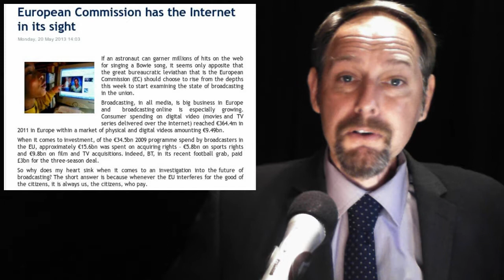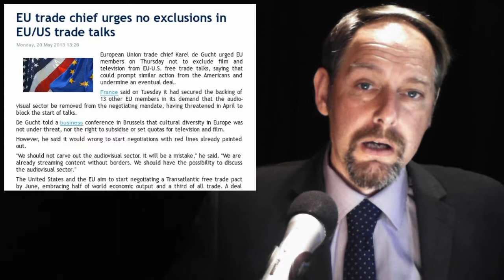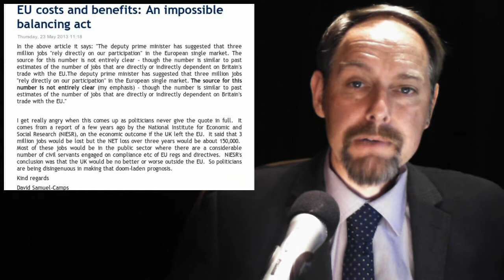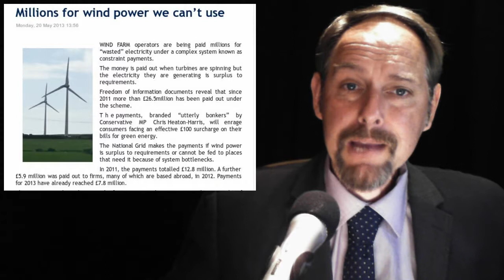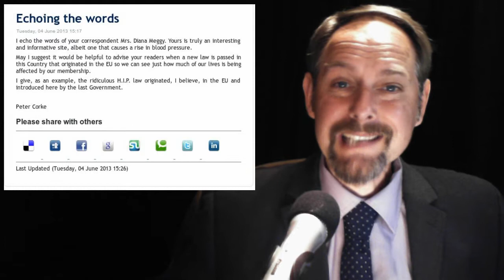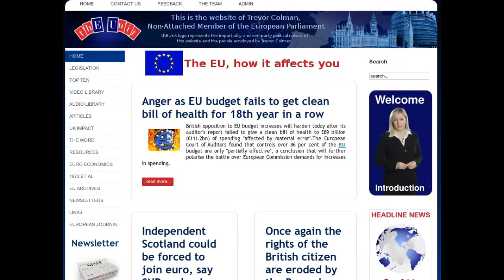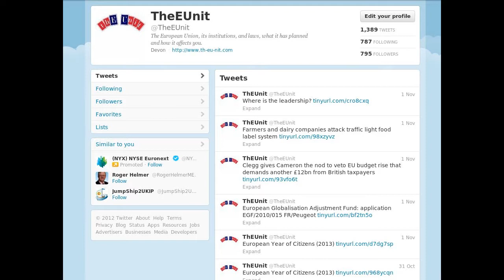EU In or EU Out - Wind Power - Bilderberg - Net TV Ban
In today's stories:

1.  European Commission has the Internet in its sight

2. EU trade chief urges no exclusions in EU/US trade talks

3. EU costs and benefits: An impossible balancing act

4. Millions for wind power we can't use

5. Echoing the words